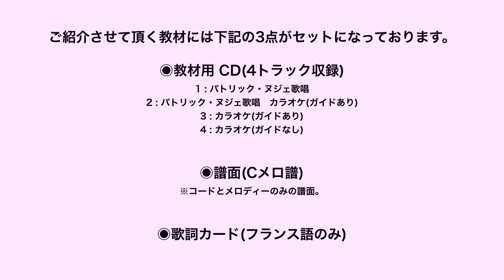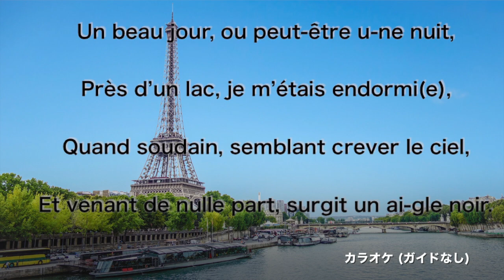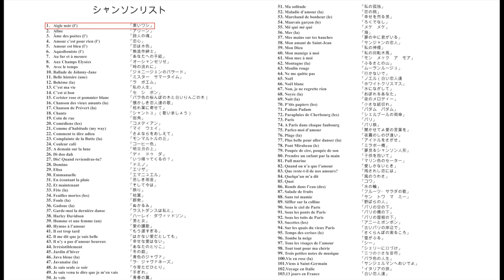【パトリック・ヌジェ】オリジナルシャンソン教材 No.1黒いワシ(L'aigle noir)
フランス人シャンソン歌手として日本で活躍するパトリック・ヌジェ。
タイムオフィスでは彼が手がけたオリジナル教材を103曲分ご用意。
本動画ではそのサンプル版をお届けいたします。

・金額：教材1曲につき2,000円(送料・税込)
・内容：教材用CD1枚、譜面、歌詞カードの3点セット
※教材用CDには、以下4トラックを収録。
　1.パトリック・ヌジェ 歌唱
　2.パトリック・ヌジェ 低速歌唱(ガイドあり)
　3. カラオケ(ガイドあり)
　4. カラオケ(ガイドなし)
※お振込手数料はお客様のご負担となりますので、ご了承下さいませ。